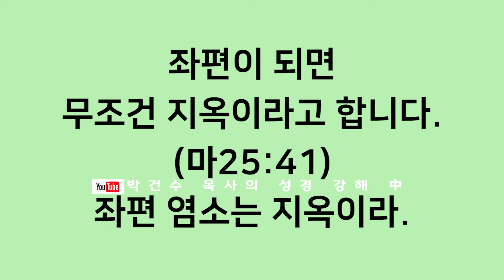[영혼의 양식! 은혜의 축복!] 박건수목사의 원어성경 강해-행복바이러스_디아(사이의 중요성)